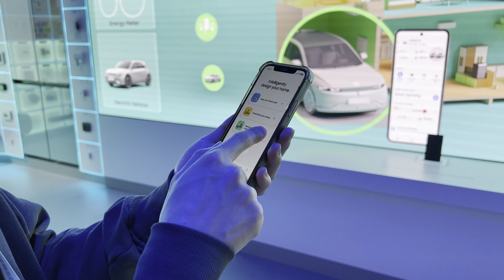CES 2024 Samsung Experience Solutions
I M fine은 미국 라스베이거스에서 열린 세계 최대 전자 전시회 'CES 2024'에서 삼성의 SmartThings Zone과 Sustainability Zone에서 두 가지 콘텐츠를 제작하였습니다.

SmartThings Partner Wall은 SmartThings의 핵심가치인 연결성, 끝없는 확장 그리고 진화의 메세지를 전달하는 인터랙티브 콘텐츠입니다. 모바일 거치 크래들과 PC간의 통신을 기반으로 사용자의 모바일을 거치하면 LED 벽에 실시간 영상이 재생됩니다. 또한 크래들에 부착된 NFC 태그를 모바일 기기로 인식하면 삼성 웹 사이트로 이동하여 SmartThings에 연동된 제품들에 대한 상세한 정보를 즉시 제공합니다.
해당 콘텐츠는 사용자들에게 상호작용과 정보 접근성의 새로운 경험을 선사하며 창의적인 디지털 콘텐츠로 관람객들의 관심과 이목을 이끌었습니다.

Circular Workshop은 제품 생애 주기를 자세히 살펴볼 수 있는 체험형 콘텐츠입니다. 3가지 재활용 소재로 만든 레진 코인을 슬롯에 투입하면 갤럭시 북 4, Neo QLED 8K, 비스포크 AI 세탁기의 생산 과정부터 운송, 사용, 재활용 단계를 거쳐 어떻게 환경 영향을 줄이고 있는지 한눈에 살펴볼 수 있습니다.
I M fine은 디스플레이 4대 간의 영상 싱크 플레이(Multivision Sync Play) 기술과 키네틱 요소와의 통신 기술을 기반으로 한 인터랙티브 콘텐츠를 개발하였으며, 흥미로운 체험을 통해 관람객들은 삼성의 환경 가치를 쉽게 이해할 수 있습니다.

프로젝트 : CES 2024 Samsung Experience Solutions
파트너 : 제일기획
로케이션 : 미국 라스베이거스
일자 : 2024. 01

I M fine produced two pieces of content from Samsung's SmartThings Zone and Sustainability Zone at the world's largest electronic exhibition 'CES 2024' in Las Vegas.

SmartThings Partner Wall is an interactive content that delivers the core values of SmartThings: connectivity, endless expansion, and evolution. Based on the communication between the mobile cradle and the PC, the user's mobile plays real-time video on the LED wall. When the NFC tag on the cradle is recognized as a mobile device, it goes to Samsung's website and instantly provides detailed information about the products linked to SmartThings.

The content provides users with a new experience of interaction and access to information, and has attracted attention and attention from visitors with creative digital content.

Circular Workshop is an experiential content that gives you a closer look at the life cycle of products. When you insert resin coins made of three recycled materials into the slot, you can see at a glance how the production process of Galaxy Book 4, Neo QLED 8K, and Bespoke AI washing machines goes through transportation, use, and recycling.

I M fine has developed interactive content based on the Multivision Sync Play technology between four displays and communication technology with kinetic elements, and an interesting experience allows visitors to easily understand Samsung's environmental values.

Project : CES 2024 Samsung Experience Solutions
Partner : Cheil
Locations : Las Vegas, USA
Date : 01. 2024